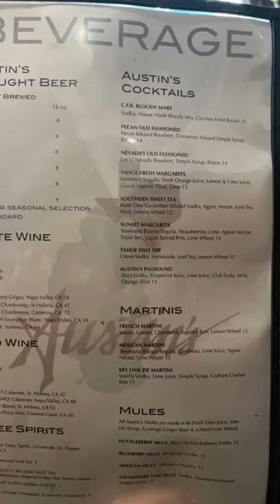Austins Restaurant- Incline Village, NV Lake Tahoe￼ 🌲